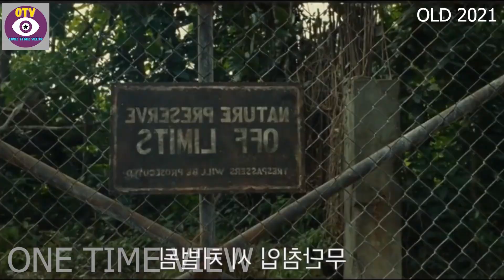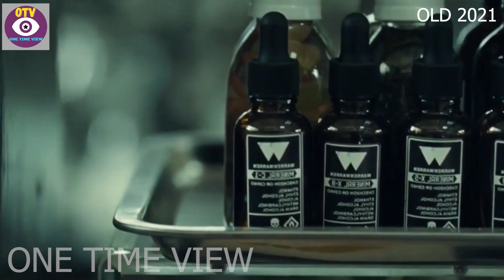இப்படியெல்லாம் ஏன் நம்மாளுக படம் எடுக்கமாட்டிங்கிறாங்க? | Old | Tamil Dubbed Movie Explanation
Believe you guys enjoy this video ,